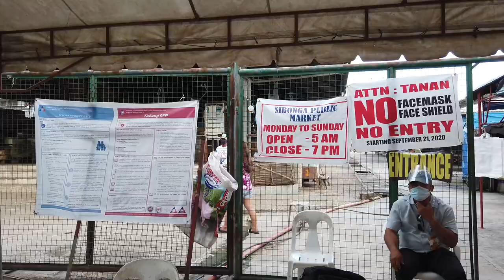Sibonga Market Cebu Philippines.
We tour the market in Sibonga, Cebu, Philippines.